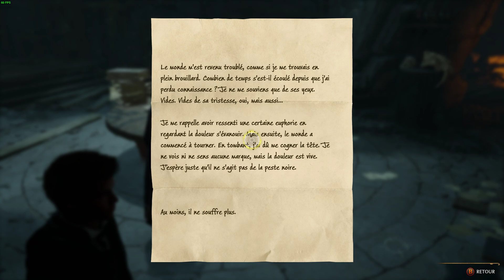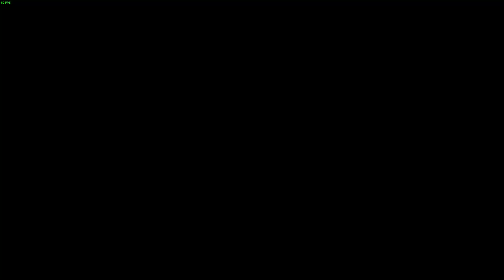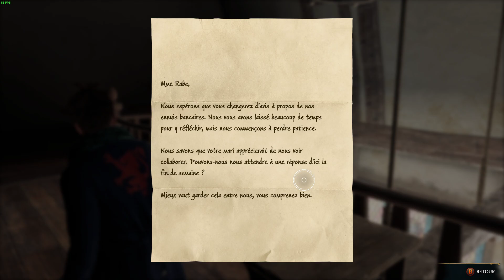Plein de quêtes secondaires il y a de tout de l'araignée à un repère contrebandier #89